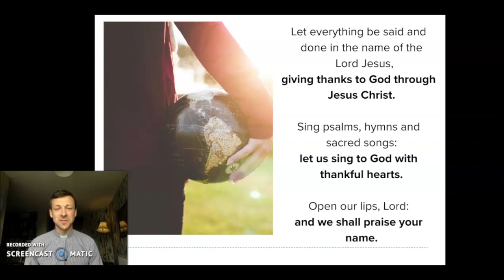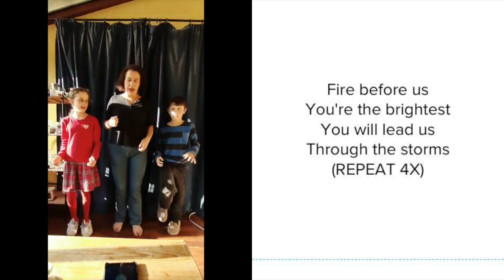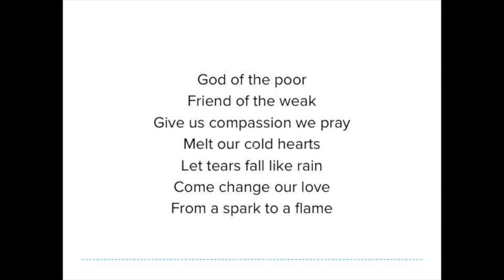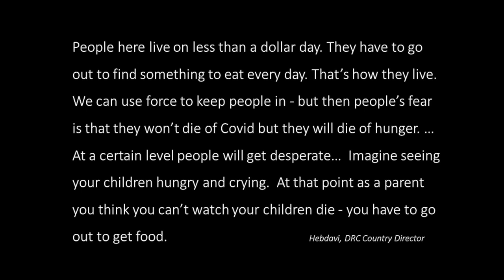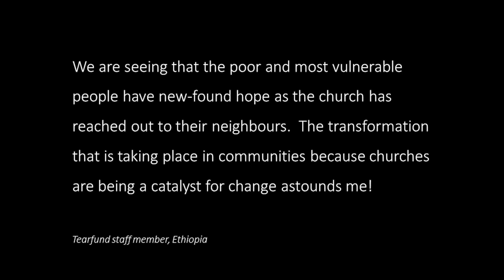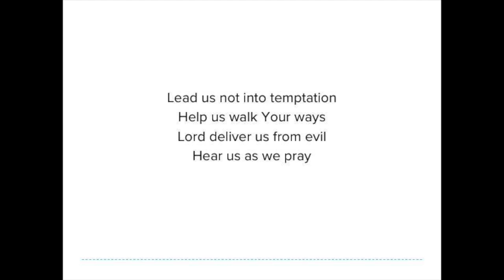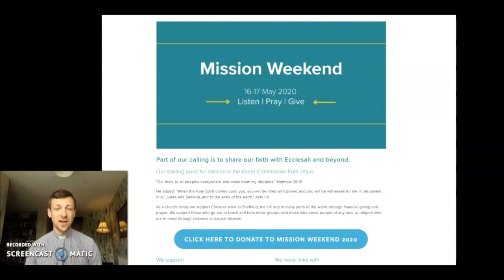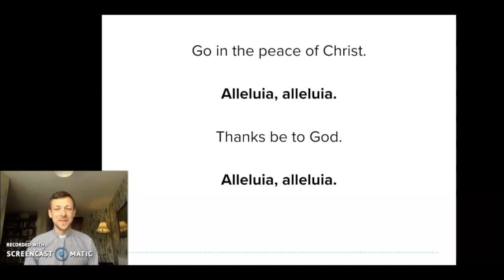Sunday Service - 17 May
Our Mission Sunday Service.

If you would like to give to our mission partners you can do so

A particularly welcome if you are joining us for the first time or are new to All Saints. We would love to hear from you - please do get in touch.
The entire service can be accessed through the video on the right. The service includes hymns and songs, liturgy, readings, prayers and the talk by our guest speaker Anna Laszlo (you can watch a video of her introducing herself below).

Particular thanks to Vicky Vidler and Richard Blyth for reading, Kate Gerrish for leading us in our prayer. You can watch a video introducing him below.

A big thanks also to All Saints choir for contributing the music and to the Bradey family for the brilliant actions to ‘My Lighthouse’.

Small Print

‘All Creatures Of Our God And King’ used by permission. Original words (v. 1-2) by St. Francis of Assisi, translated by William Henry Draper. Music, 16th Century German tune, adapted by Jonathan Baird and Ryan Baird. Add. words (v. 3-4) by Jonathan Baird and Ryan Baird. Sovereign Grace Music, a division of Sovereign Grace Churches. Used by permission. excluding the UK which is adm. by Integrity Music, part of the David C Cook family.

All other songs and hymns produced by All Saints Ecclesall.

Church Copyright Licence no. 5119 + Streaming Licence no. 738713